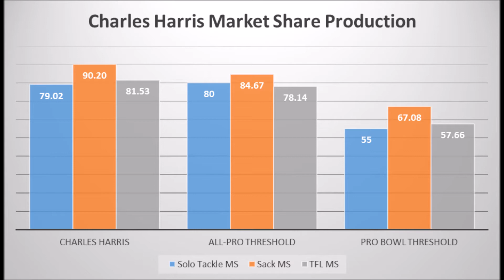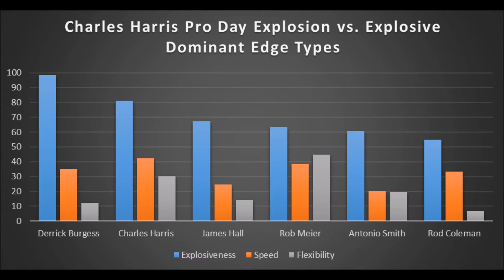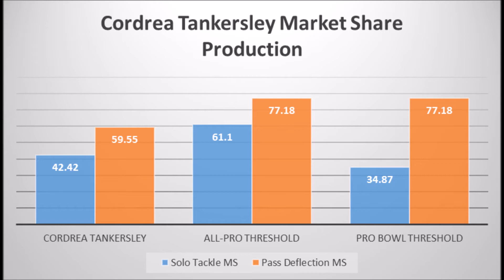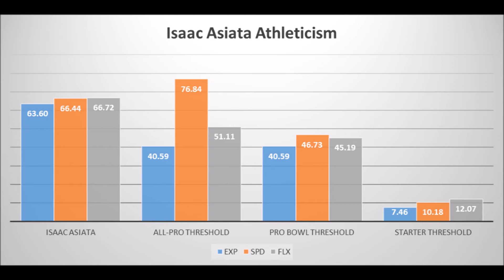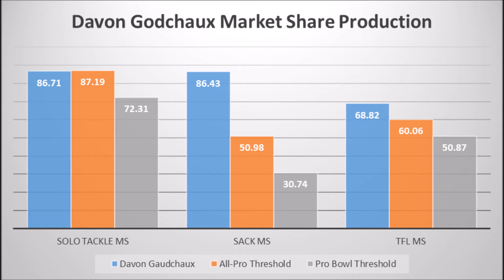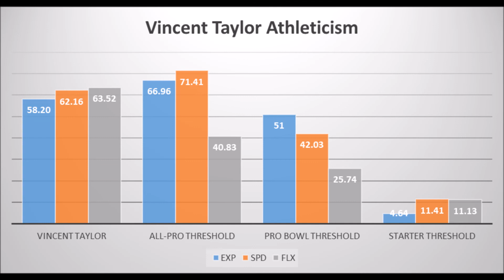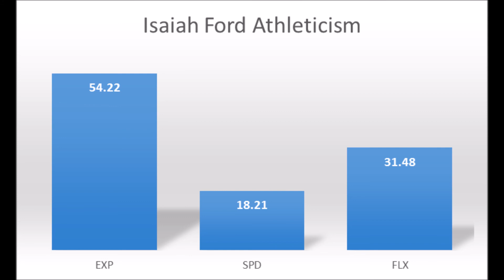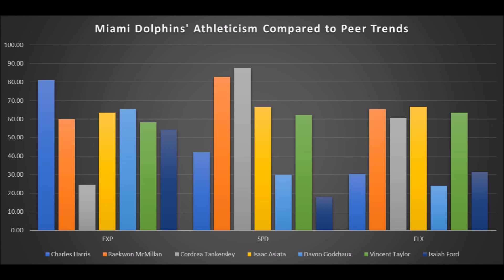Miami Dolphins 2017 Draft Class: Data/Analytics Evaluation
The Miami Dolphins' 2017 NFL Draft class has the potential to be good. But could they have got better value? Find out as James Cobern breaks down the entire class through the lens of data from athleticism, production and all it's other forms.